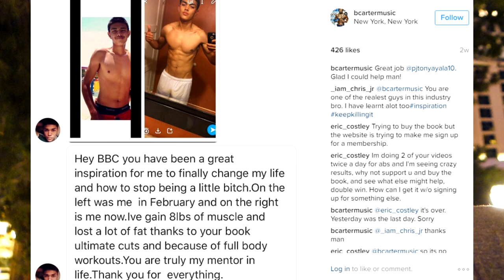CHEAT DAY With Intermittent Fasting (FULL DAY OF EATING) Fitness Nutrition cheat meal s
Cheaters DO WIN!

It’s difficult to say to yourself “I will NEVER eat burgers, fries, pizza, cake, cookies or sweet ass drinks ever again”. You’re clearly bullshitting yourself if you think that’s sustainable. The mere thought of that may keep you from even starting to eat right. That is why I recommend that one day a week you eat ANYTHING you want and forget about all of the DIET RULES I gave you for 24 hours!!! This is called a “CHEAT DAY”.

I already know what you're thinking. “If I eat crazy for a whole day, won’t I ruin all the progress that I made? No. You see, eating “bad” for one day a week will NOT hurt you, the same way that eating “good” one day a week will NOT help you! It’s what you do constantly that counts! (Tattoo that statement into your brain!)

Cheat days are not only fun, but they help you eat right the other 6 days of the week. It’s easy to not eat a slice of pizza on a Tuesday if you know that you can eat 2 large pizza’s and a 2 liter bottle of soda all by yourself on Sunday!

Plus, and even more importantly - cheat days actually HELP you burn fat!

How Cheat Days Help You Burn Fat

Anyone who’s ever been on a diet can tell you that although things tend to start out well, that doesn’t usually last long; after the first week or so, your rate of fat loss slows down dramatically. You might have lost 5-7 pounds in the first initial days, then you might only lose about half of that over the next several weeks.

Your hormones are to blame for this. There’s a hormone called leptin that dramatically influences a number of mechanisms related to fat loss. Leptin is known as the “anti-starvation hormone”. Leptin plays a huge role in controlling your rate of fat loss, because it controls a few other hormones that also affect metabolism and fat loss (most notably the thyroid hormones T3 and Tw).

Put in the most basic terms possible: when leptin levels are high, you can lose fat quickly; when leptin levels are low, fat loss slows down. The problem is that leptin levels drop when you’re dieting!!!

Leptin levels are influenced by two things: the amount of body fat you have and the amount of calories that you consume. Your body fat percentage influences leptin because leptin is made in the fat cells; more fat equals more leptin.

Leptin’s evolutionary function was to slow the metabolism and conserve energy (and fat) during times of famine. As a result, when you take in fewer calories, leptin levels decrease, helping you to survive the famine.

But if there is no famine, you are just dieting to burn fat. And when you’re on that diet, you are decreasing fat mass and have a reduced caloric intake. As mentioned, this is a surefire way to tank leptin.

It basically works like this: lower calories = lose fat = reduce leptin = stop losing fat.

This does not bode well for your fat loss efforts; the more fat you lose, the more difficult it will be to lose fat. This is why losing the last 5 pounds is in many ways harder than losing the first 50.

But here is the thing, if you increase leptin levels, you can start losing fat again!

And that is why you NEED to have a cheat day! You see, cheat days aren’t just about taking a “break” from dieting; they’re a tool for helping you lose fat. Remember, a big factor of leptin levels is your caloric intake, and a cheat day allows you to drastically increase the number of calories you consume, allowing for increased leptin levels.

Cheat days work! You should be doing it EVERY WEEK! It doesn't matter if you are trying to lose weight or gain muscle.

I am not the only one that is a strong believer in cheat days! “The Rock” talks about his weekly cheat days

Go crazy on your cheat days. Or you can just eat more of your favorite foods plus some treats you’d normally refrain from. But if you’re like me then you WANT to eat cake, pizza, burgers, and hot wings (my people LOVE hot wings)!!! I usually schedule my cheat day on Sunday, but it does not have to be the same day every week! You can change it to any day of the week when you have to go to a wedding, party, holiday, etc… Just make sure it’s only ONE cheat day per week...you cheater!